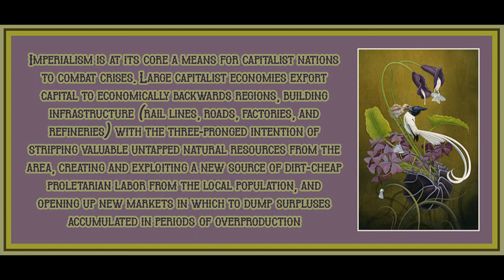Imperialism and the Amazon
Art is by Tiffany Bozic.